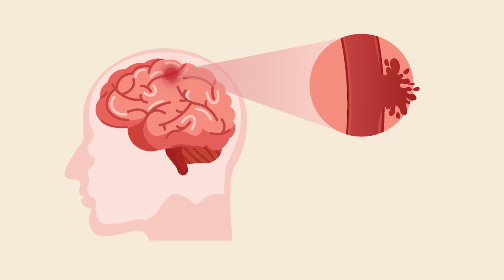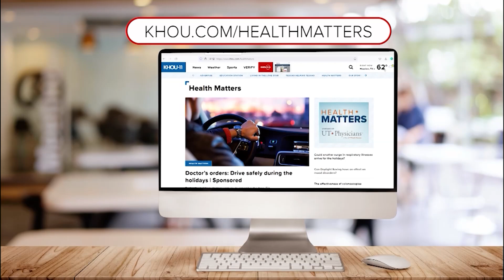Signs, symptoms of a stroke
Strokes are preventable, up to 80% in fact, if you address the risk factors. One of the major contributing factors is high blood pressure.